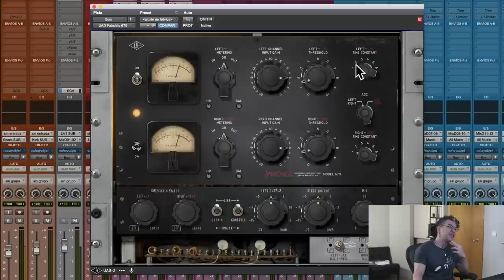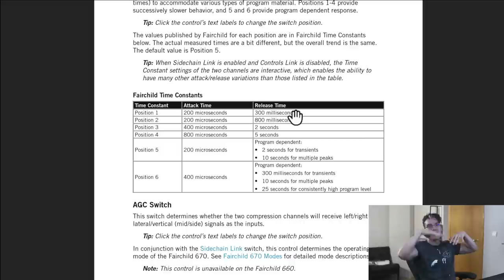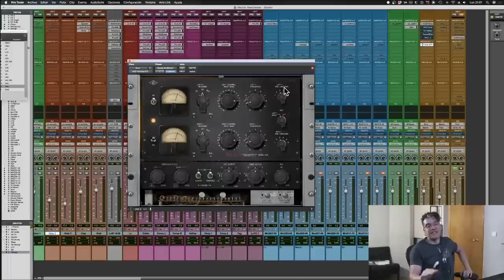Como usar FAIRCHILD como un PRO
¿Buscas clases privadas, revisión de tu trabajo, masterclass, composición, producción, síntesis o simplemente apoyar el canal?

Si quieres estar al tanto de los nuevos tutoriales puedes seguirnos en los siguientes enlaces:

Obra: Spirit of Fire
Obra: Different
Obra: In your hands